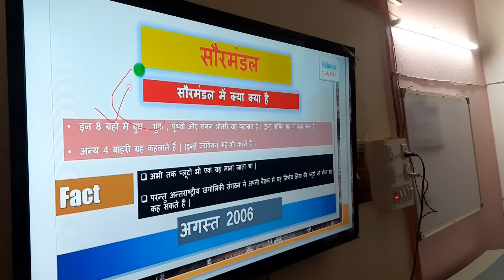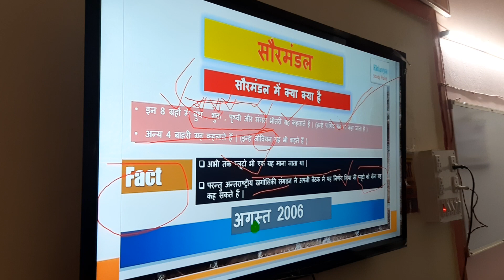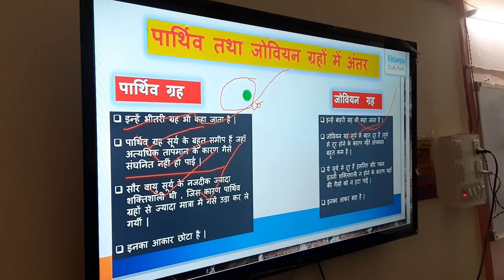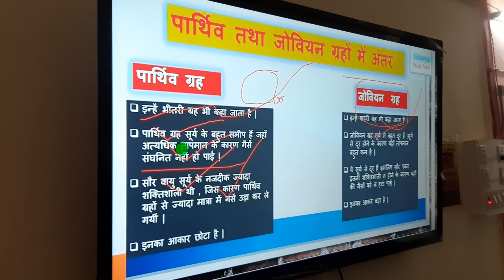27 July 2023